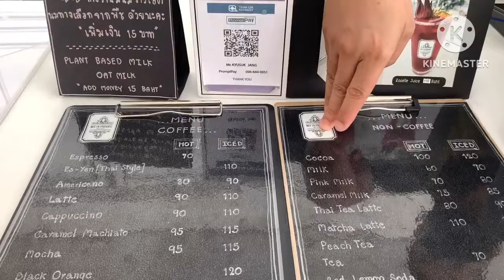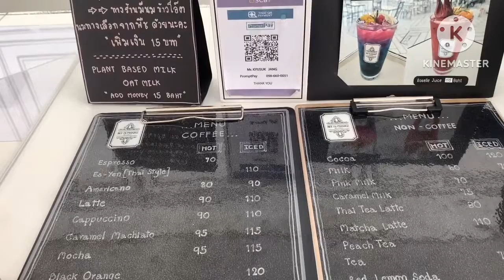ตะลุยดินแดน3มิติ เที่ยวเชียงใหม่ อาร์ตอินพาราไดซ์|ภาพสามมิติ Art in paradise Chiangmai,Thailand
สวัสดีค่ะ เด็กๆใกล้ปิดเทอม แต่อยากเที่ยว Art in paradise Chiangmai (อาร์ต อิน พาราไดซ์ เชียงใหม่ ) ส่วนเรานั้นอยากมาตั้งนานแล้วเพราะที่นี้มี คาเฟ่ รูปภาพ 2D ด้วยนั้นเอง คือจุดประสงค์หลักๆ คือ อยากจิบกาแฟ และทานเค้กอร่อยๆ ที่นี้นั้นเอง มาดูกันว่าวันนี้เด็กๆ จะตื่นเต้นกันไหม ส่วนพิกัดอาร์ตอินพาราไดซ์นั้น แบมปักไว้ตามลิงค์นี้เลยนะคะ
พิกัด

และตอนนี้ได้กลายเป็นสถานที่ท่องเที่ยวสุดฮอตในเชียงใหม่ด้วยค่ะ เพื่อนๆ พาเด็กๆ มาเที่ยวกันเยอะๆ นะคะ